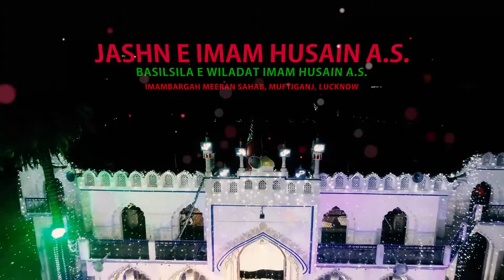Janab Nazm Lucknowi | Jashn e Imam Husain a.s. | Imambara Meeran Sb, Lucknow | 2019